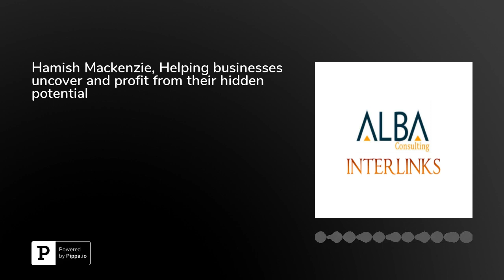Hamish Mackenzie, Helping businesses uncover and profit from their hidden potential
Hamish Mackenzie, Whether working with business owners, board-level executives or sales and marketing teams, my goal as a selective growth expert is always the same: Dramatic performance improvement by focusing on what works, and eliminating everything else.&nbsp;

Patrick Daly of the book&nbsp;International Supply Chain Relationships:Creating Competitive Advantage in a Globalized Economy